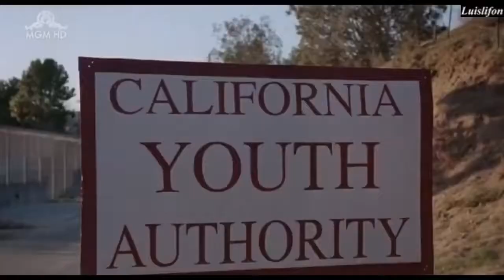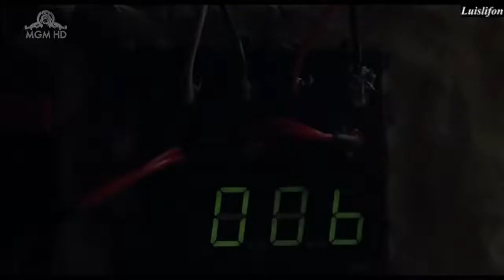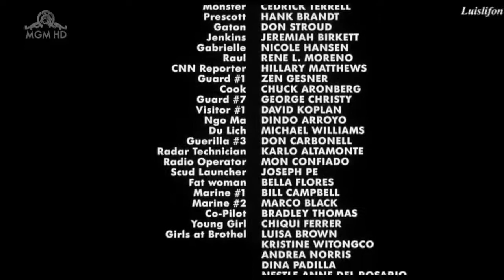War Movie 2018 Best Vietnam's War Movies Of All Time